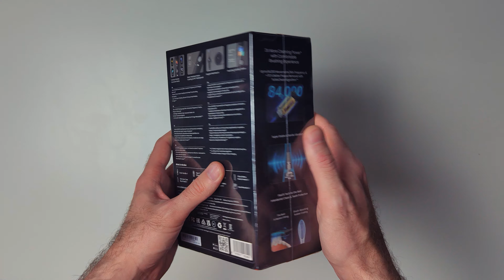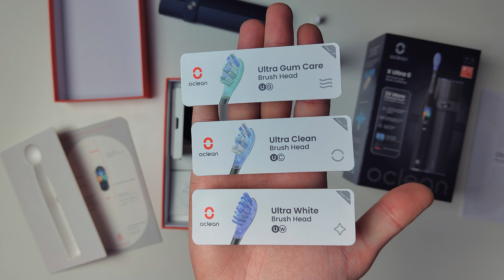OCLEAN X ULTRA S - УМНАЯ ЗУБНАЯ ЩЁТКА С КОСТНОЙ ПРОВОДИМОСТЬЮ и ИСКУСТВЕННЫМ ИНТЕЛЛЕКТОМ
✅ Сегодня разговор про инновационную зубную щетку с интеллектуальной системой ухода за полостью рта. Очень мощная и через костную проводимость непосредственно при чистке подсказывает, как и где Вы нажимаете и чистите, где забыли почистить т.е. щетка научит Вас чистить зубы наиболее правильным путем, не повреждая их. Она с цветным дисплеем и доступом к программе анализирующей чистку. Щетка отвечает самым высоким стандартам в области ухода за зубами. Подробнее в обзоре!
В ролике содержится реклама ООО «Дихаус», ИНН 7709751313, erid: LjN8KGUFi